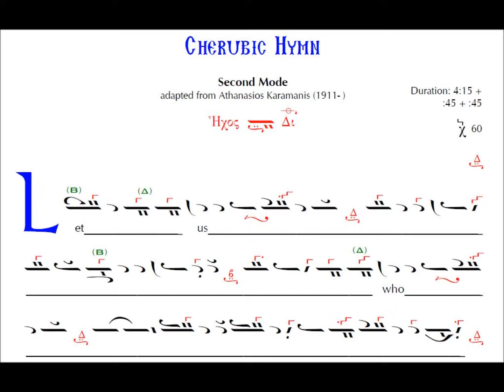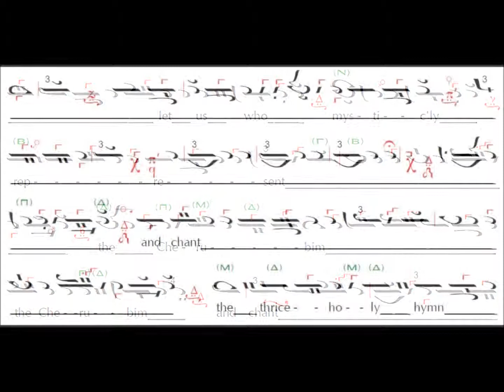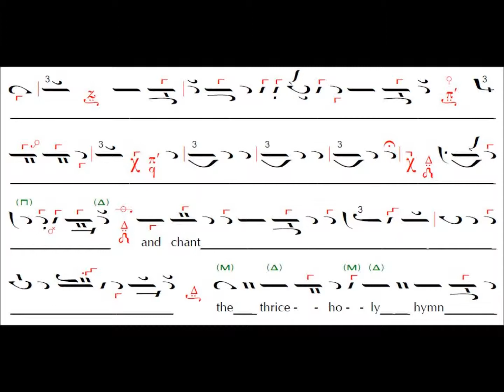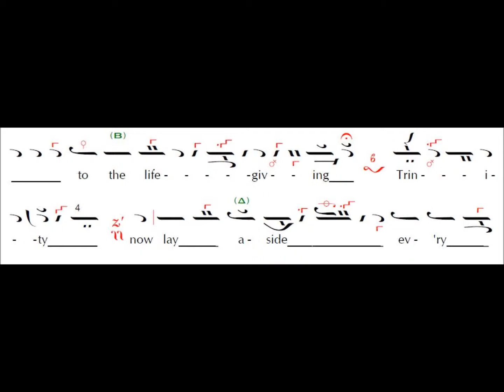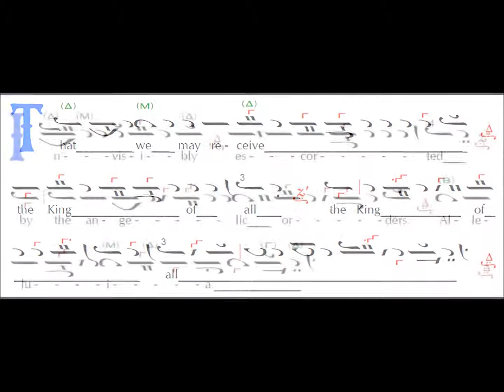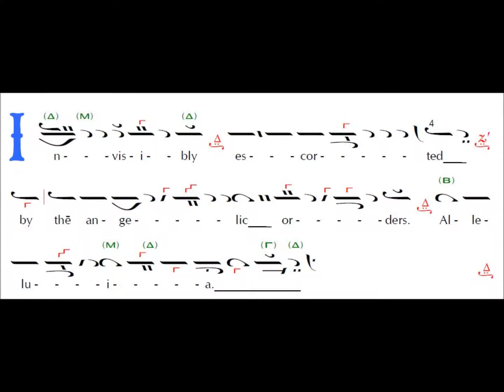Cherubic Hymn Second Mode Karamanis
This video was produced with permission from St Anthony's Monastery.